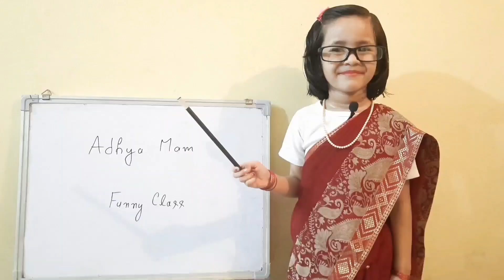Drama For Kids | Kids Drama In Hindi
Kids Drama In Hindi Funny Class By Adhya

Kids drama
Kids drama in english
Kids drama performance
Kids drama in hindi
Kids funny videos for kids
Kids funny stories
Kids performing on stage
Kids performance
Kids performance in school